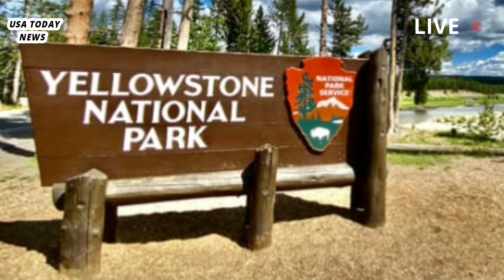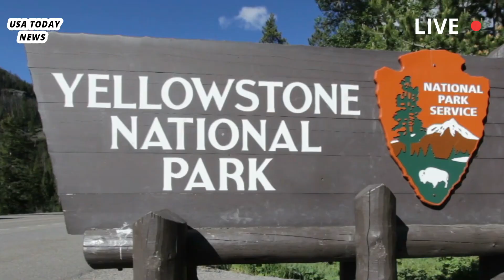Usa Panic: Hydrothermal Explosion Destroys Yellowstone National Park,Millions of Visitors Flea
Horrible today: Hydrothermal Explosion Destroys Yellowstone National Park,Millions of Visitors Flea

The Biscuit Basin hydrothermal explosion on July 23, 2024, was caused by water suddenly turning to steam in a shallow hydrothermal system beneath Black Diamond Pool and was not caused by volcanic activity. Seismicity, ground deformation, and gas and thermal emissions remained at normal background levels, and no precursors were detected for the event. The explosion, which sent steam and debris hundreds of feet above the ground, shattered nearby pavement and ejected grapefruit-sized boulders tens to hundreds of feet from its source.

 Some of the blocks closest to the explosion site were about 3 feet (1 meter) wide and weighed hundreds of pounds.The explosion was directed mostly northeast toward the Firehole River, with the largest debris blocks falling in that direction. The explosion’s dark color is the result of mud and debris mixing with steam and boiling water. Although there were visitors present at the time of the eruption, no injuries were reported. Black Diamond Pool and Black Opal Pool were affected by Tuesday's eruption, and while both remain distinct, the shape of Black Diamond has changed slightly.

Both pools are murky with debris, and unstable soil around the edges occasionally slides into the water. Immediately after the eruption, Black Diamond Pool exhibited slight gurgling and gushing. The pool's water level rose throughout the day, and by Tuesday afternoon the gurgling had turned into intermittent jets of hot water that reached about 8 feet (2.4 meters) high. By Wednesday morning, July 24, the levels of Black Diamond Pool and Black Opal Pool had risen enough for both to overflow and send murky water into the Firehole River.